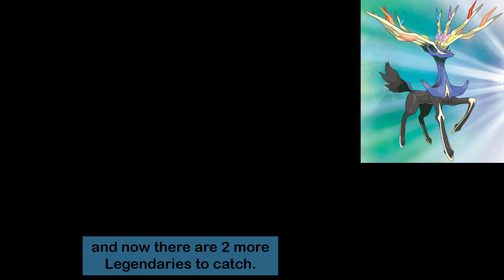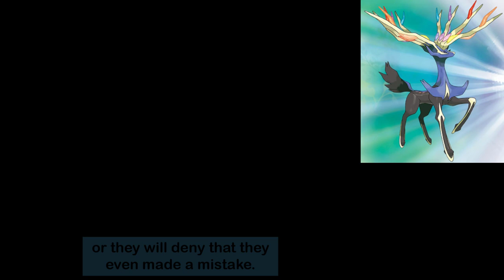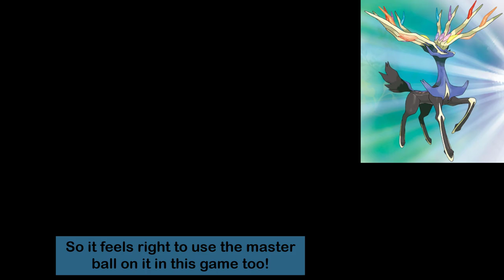Pokemon X [Part 50] Catching Zygarde and Mewtwo!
Yep, I am catching 2 legendary pokemon in this video! In this Part of Pokemon X, I am returning to Terminus Cave and I am going to battle Zygarde and I will catch it after many tries. Then I go to Winding Woods and I get to Pokemon Village and I get into the Unknown Dungeon to catch Mewtwo with my master ball. Part 50 enjoy! Game made by Game Freak and published by Nintendo.